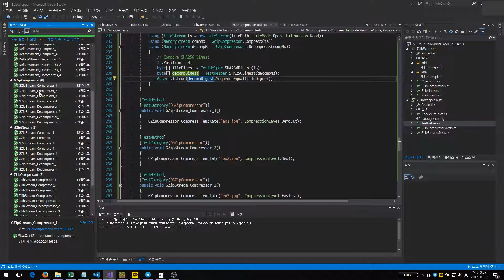Error with C# Pinned Object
Fixed, DO NOT USE struct when pinvoking native struct, use class.